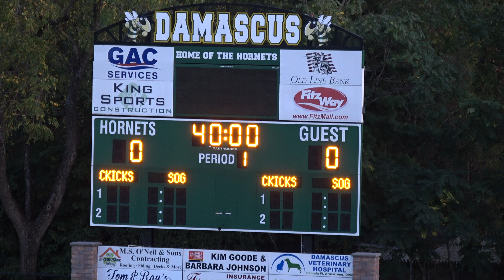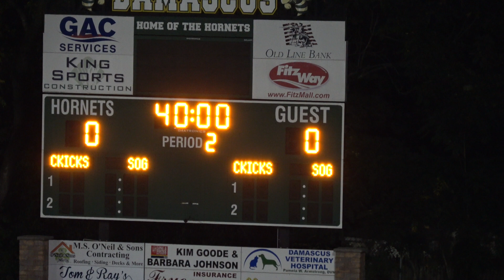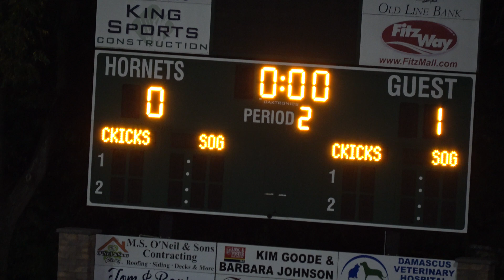DHS V Soccer vs Clarksburg 9 24 19 HD